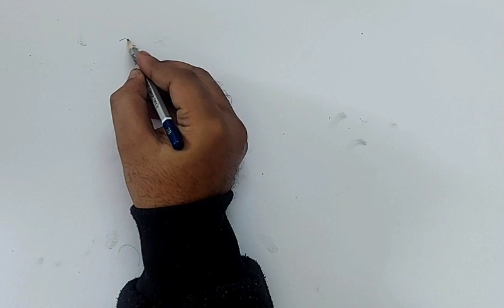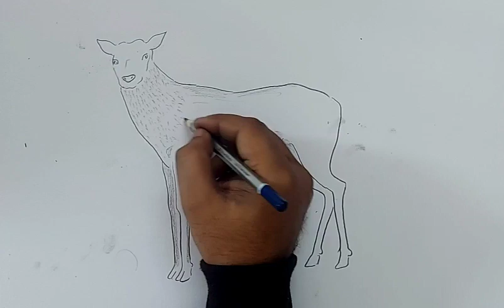how to draw deer I how to draw deer step by step easy I how to draw a deer step by step easy for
how to draw a deer step by step easy

howtodraw#deer#drawing#easy#pencil